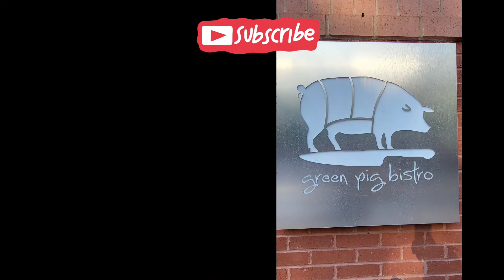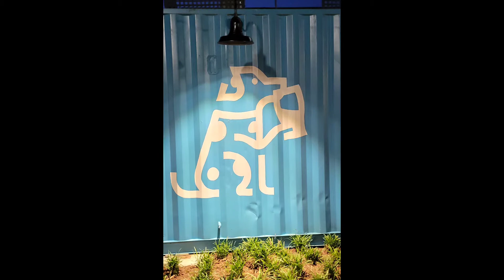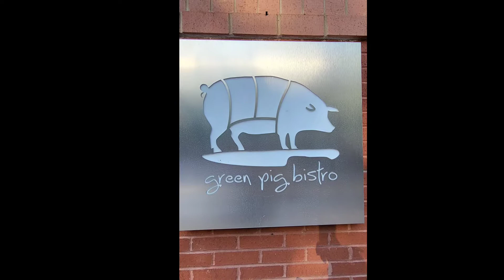TASTE TEST TUESDAY AT THE GREEN PIG BISTRO ......FAMILY FOOD FUN ...OH AND ALCOHOL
TASTE TEST TUESDAY FAMILY , FOOD, FUN  OH AND ALCOHOL  !!!